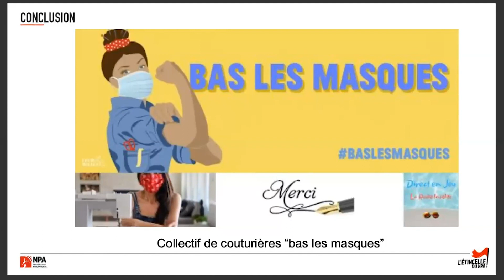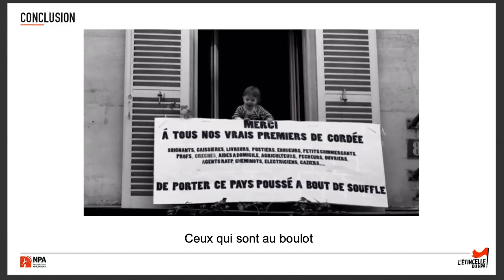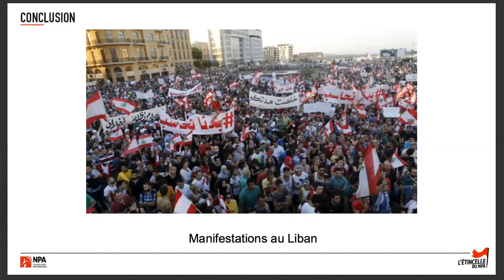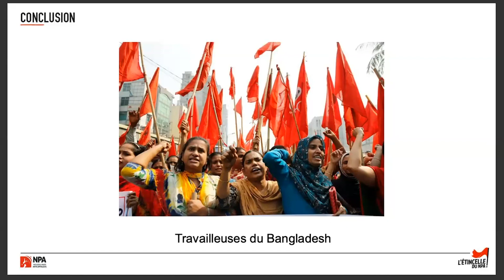RÉUNION PUBLIQUE L'Étincelle NPA / Face à la démagogie nationaliste, travailleurs, unissons nous !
Voici la rediffusion de notre réunion publique hebdomadaire en ligne (Partie 4/4).
Cette fois, le thème était "Face à la démagogie nationaliste, travailleurs unissons-nous par delà les frontières"

Pour y participer la semaine prochaine, n'hésitez pas à nous contacter !

 Pour suivre & contacter C O N V E R G E N C E S  R É V O L U T I ☭ N N A I R E S